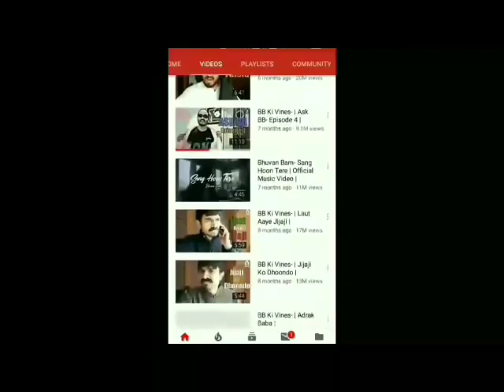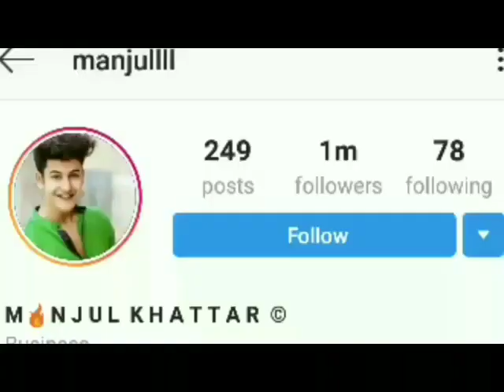Iss ladki ne kiya sabko fail | viral hot girl | Loafer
Viral hot girl
Viral videos
Viral hot videos
Musically videos
Manjul khattar videos
Manjul khattar
Musically hot girls
Viral news
Dekhte dekhte song
Pubg
Pubg mobile
Pubg tips
Pubg tricks
Pubg hackers
Pubg best player
Pubg most kill record
Pubg new updates
Latest songs
Punjabi songs
Uk18 songs